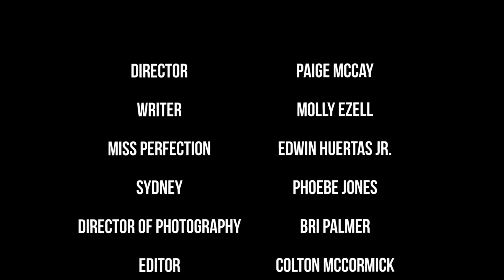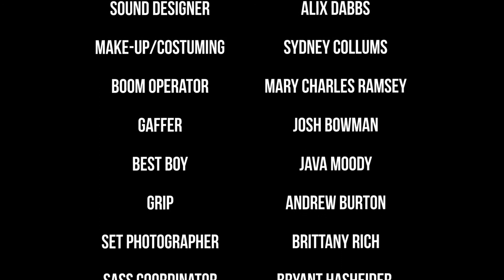I Promise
The story of two friends discussing life, and death, and the trials of both.

A short film directed by Paige McCay and written by Molly Ezell during their time at The University of North Alabama.

The New York International Film Festival: Official Selection
The Out West Film Festival: Official Selection